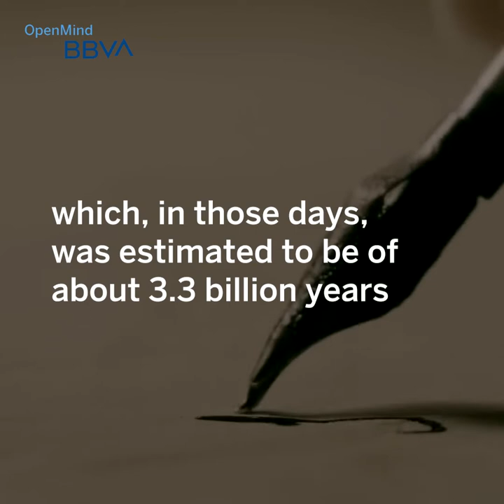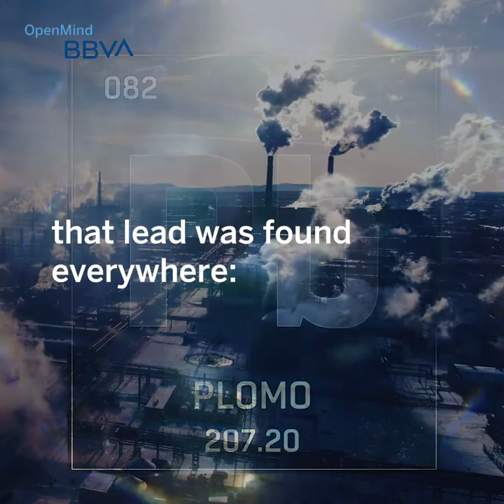Clair Patterson, the Hero Who Got the Lead Out of Gasoline | Science pills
We talk about Clair Patterson and how he succeeded in banning lead in gasoline. ⛽️ Press play!